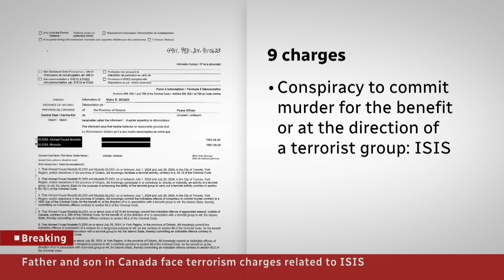Toronto father, son face terrorism-related charges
CBC News has learned two Toronto men — Ahmad Fouad Mostafa Eldidi and his son, Mostafa Eldidi — are facing multiple terrorism-related charges for allegedly working with ISIS.